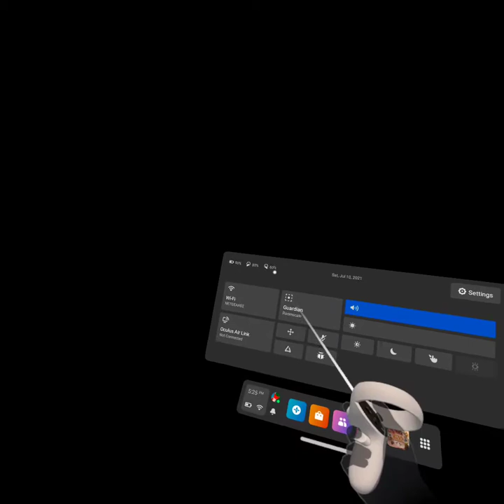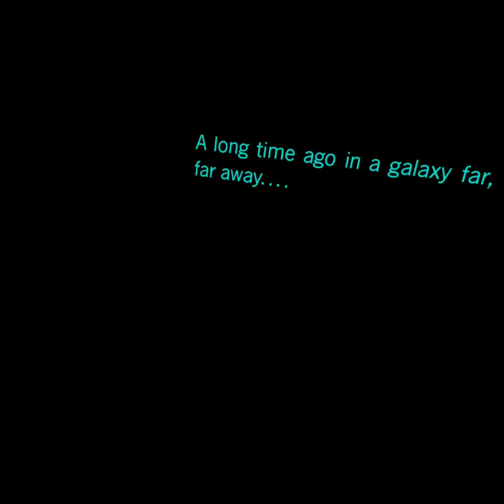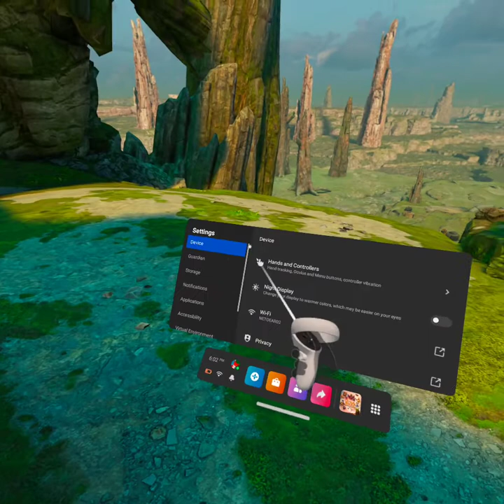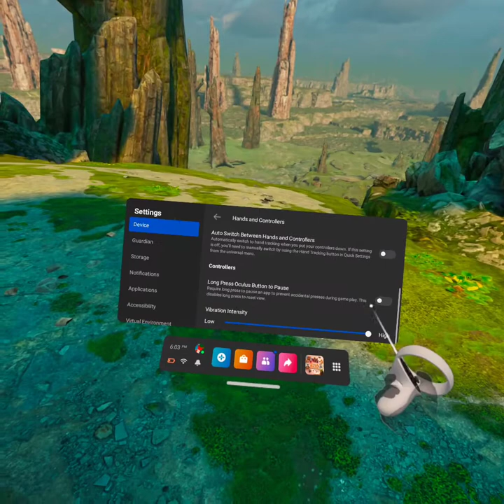Star Wars: Tales from the galaxy's edge part 1